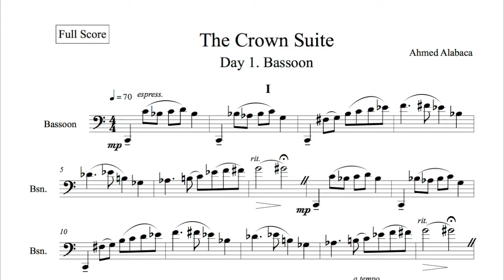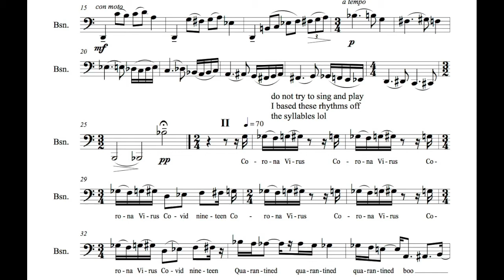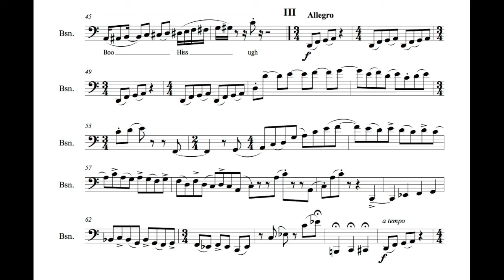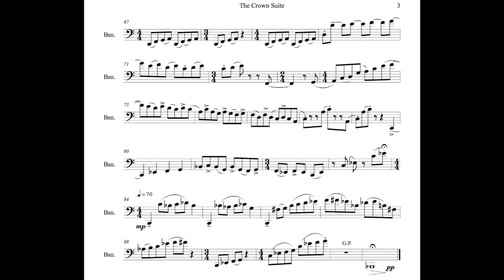The Crown Suite: Day 1 - The Bassoon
I'm composing a new Piece Everyday!

The Rona (Crown) Suite
for Various Solo Instruments or small combinations 🍻

Day
1. Bassoon
2. Lute
3. Viola Douglas Temples SEE! lol
4. Bass Clarinet
5. Recorder
6. Oboe
7. Didgeridoo
8. Piano
9. Bass
10. Hand Duets
11. Hammond
12. Voices (Soprano)
13. Theremin
14. Branca Guitar a.k.a Harmonics guitar
15. Daxophone
16. Indian Harmonium
17. Celeste
18. Cello
19. Spoons (maybe the spoons and the hand duets t can get together and do a concert lol)
20. Clarinet
21. Horn
22. Piccolo Octet
23. Tambourine
24. Drums (set)
25. Accordion
26. Trumpet/Horn Duet
27. Guitar
28. Flute
29. Soprano Sax
30. Tuba
31. Trombone
32. Harmonica
33. Basset Horn/Oboe D’Amore/Alto Flute (haven’t decided on which one, maybe all of them)
34. Violin
35. Percussion (Battery)
36. Zither
37. Euphonium
38. Piccolo Trumpet
39. Bagpipe (THANKS ERROLLYN!)
40. Conductor’s Baton w/Silent Orch…no, Kazoo
41. Violin and Double Bass.